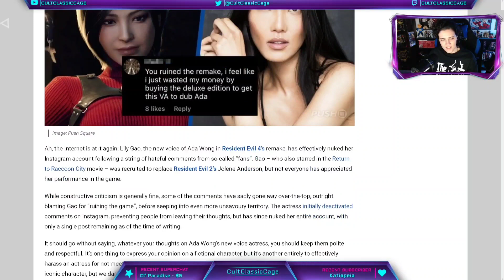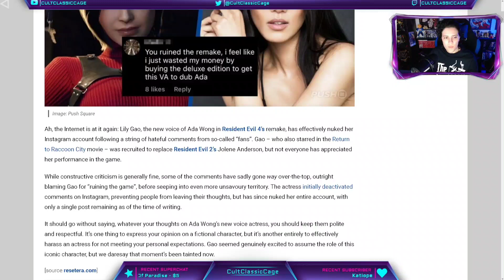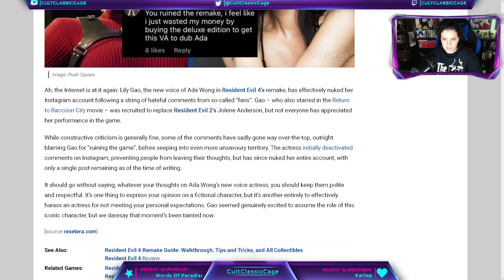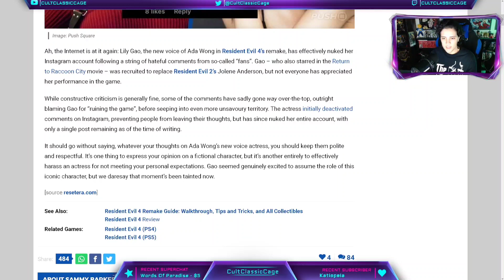ADA WONG VOICE ACTRESS 'ATTACKED' - Resident Evil 4 Remake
Resident Evil 4 Remake Ada Wong voice actress Lily Gao receives criticism on social media for her performance in the game, Push Square makes a big deal out of it.